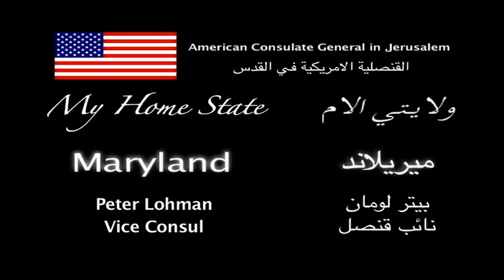My Home State "Maryland" ولايتي ميريلاند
كتشفوا ميرلاند الولاية التي ياتي منها نائب القنصل بيتر لومان

Explore Maryland, the home state of Vice Consul Peter Lohman